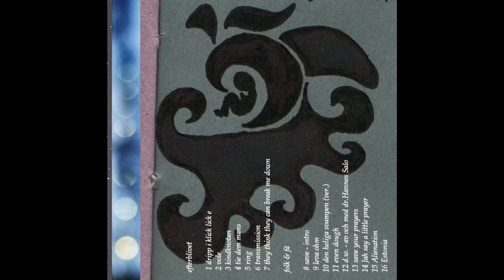≡ Ch'ien ( a.k.a. Myskox ) - Void - 2002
Song from 2002 album "i am not struggeling in emancipation - I and I is being emancipated"

¤ void ¤

when driftin' through the endless void
I saw I had a mission so I
chose a woman to grow inside
and a man with endless pride
to cross their genes so I could hide
inside the featus so my soul resided
and i grow as the months went by
breathin' air for the very first time
in so so long gettin' hi
I made it clear not to tell me why
cause I know the gods and I know they lie
to get a laugh when all is a sigh
still i try and try one day I will fly again
back to the void